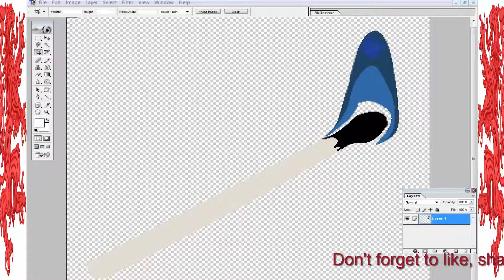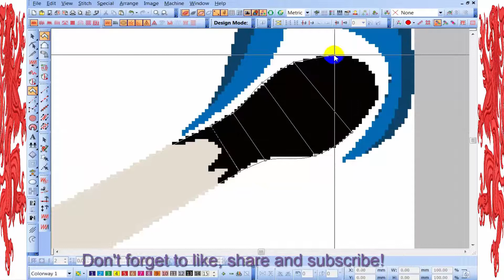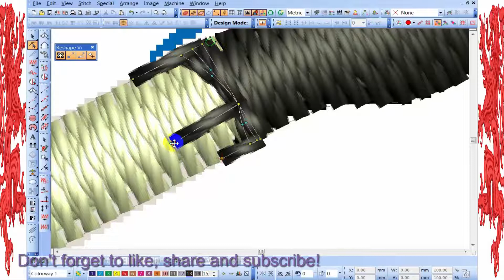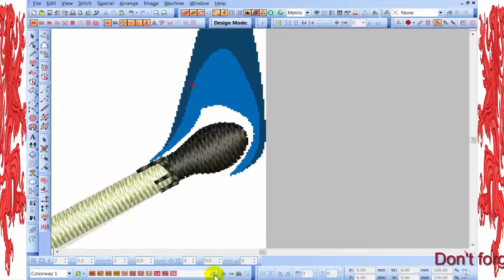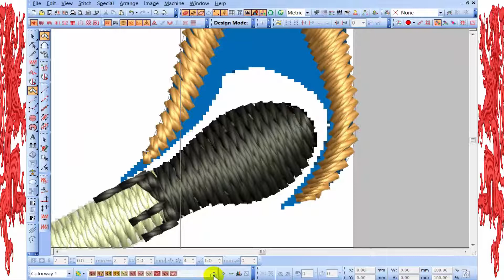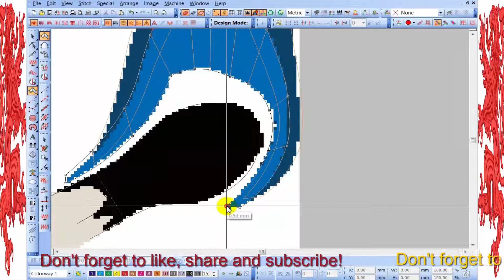How to Digitize Fire sticks logo